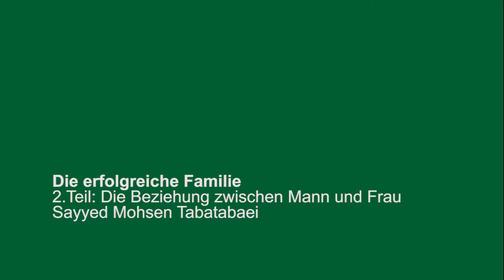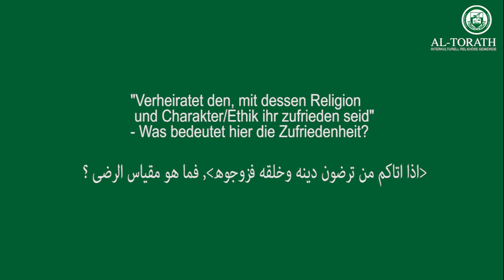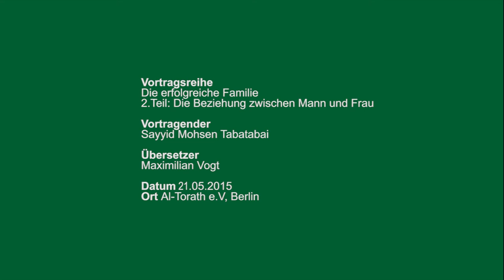[2.Teil] Die erfolgreiche Familie - Die Beziehung zwischen Mann und Frau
VORTRAGSREIHE
Die erfolgreiche Familie
2.Teil: Die Beziehung zwischen Mann und Frau
VORTRAGENDER
Sayyid Mohsen Tabatabai
ÜBERSETZER
Maximilian Vogt
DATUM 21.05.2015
ORT Al-Torath e.V, Berlin